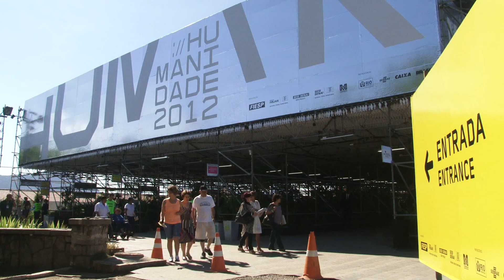Humanidade 2012: Voz do Professor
O Sistema FIRJAN e FIESP promoveram, nesta quinta-feira, dia 14, o Seminário  "A Voz do Professor", no Humanidade 2012. O evento teve como objetivo transmitir aos professores do SESI e SENAI, dos estados do Rio e São Paulo, o conceito de sustentabilidade aliada à educação, para que o tema possa ser aplicado nas salas de aula.